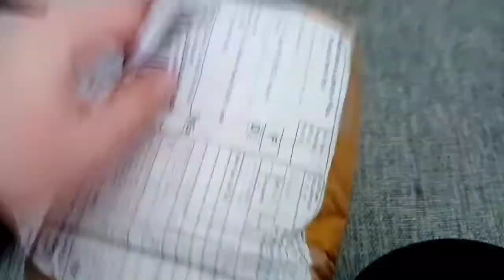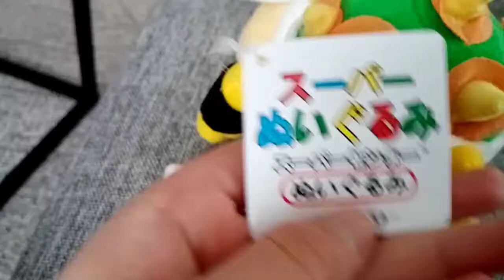Unboxing bowser jr package (kind real) i like it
The bowser jr is kind of real but the bep is definitely real that what I like you are going to start see this bowser jr in video

It's also my first bowser jr ever

Edit youcut#